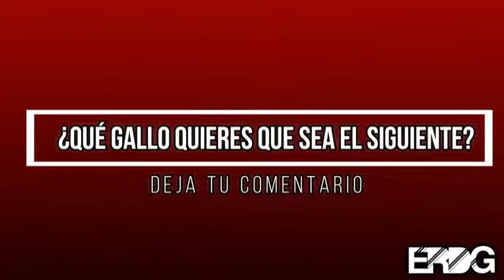Rap_ callejero/2 contra 2